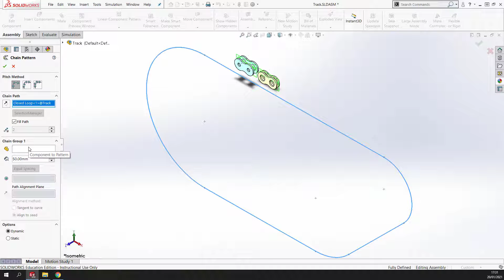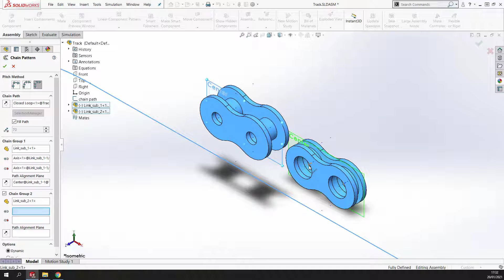Chain Pattern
Nothing to See Here, Move Along